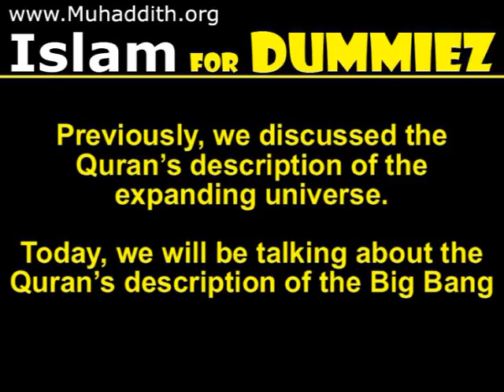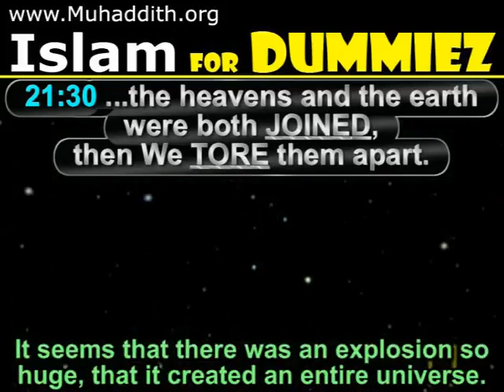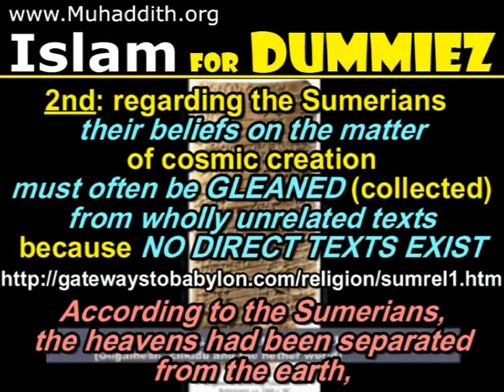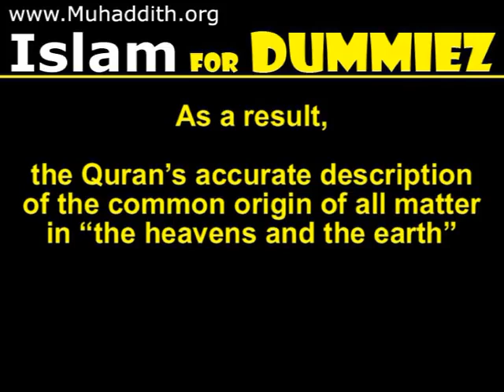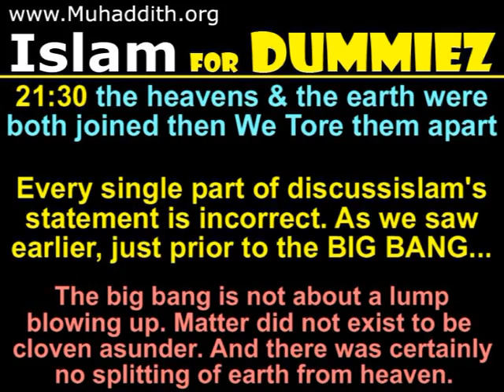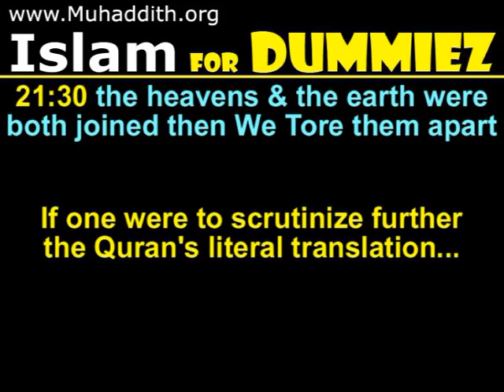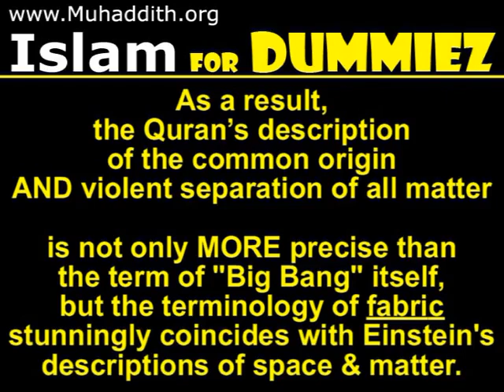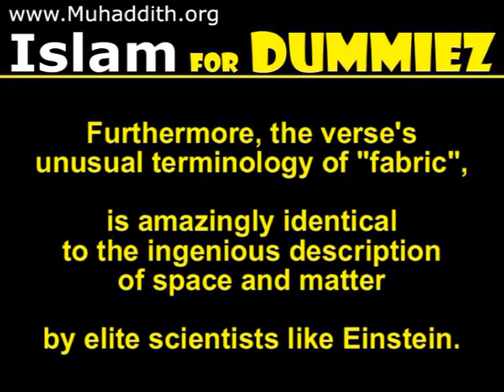The Big Bang in the Quran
This video was originally uploaded by MuhaddithDotOrg but I have taken permission from them to reupload it.

Many an atheists give an excuse that people in the world believe in many gods and that is the evidence of all of them being fake. Qur'an informs us that every community on earth recieved guidance from God and every community knows God with some name. There are many a discrepancies in the description of God in different religion due to later alteration in revealed scriptures.
Every revelation of God had the same message of asking common mass to worship Him alone and obeying His law.
Every revelation asked people to be reminded of the ORIGIN of universe and the sure ending of this temporary life so as to prepare for the day of judgement.
Qur'an is the only revelation which has stayed in its' purest form of revelation in its' originally revealed language . The language in which Qur'an was revealed has stayed an alive language till date and still spoken in many countries of the world. Thus the original word revealed in Arabic can still be re-interpreted leading to their renewed meanings and translation with the development of science. Muslims took Qur'an as their source of inspiration and tried to do research in every field of life but when they became cut-off from Qur'an , they degraded themselves.
This video is about interpretation of a verse of Qur'an which is about Big-Bang.
I hope those who see the video will be convinced with this scientific statement in the Qur'an.

I would like to quote a few verses  from the Qur'an :

3:7 He it is Who has sent down to thee the Book: In it are verses basic or fundamental (of established meaning); they are the foundation of the Book: others are allegorical. But those in whose hearts is perversity follow the part thereof that is a llegorical, seeking discord, and searching for its hidden meanings, but no one knows its hidden meanings except God. And those who are firmly grounded in knowledge say: "We believe in the Book; the whole of it is from our Lord:" and none will grasp the Message except men of understanding.

4:163 We have sent thee inspiration, as We sent it to Noah and the Messengers after him: we sent inspiration to Abraham, Isma'il, Isaac, Jacob and the Tribes, to Jesus, Job, Jonah, Aaron, and solomon, and to David We gave the Psalms.
4:164 Of some apostles We have already told thee the story; of others We have not;- and to Moses God spoke direct;-
4:165 Apostles who gave good news as well as warning, that mankind, after (the coming) of the apostles, should have no plea against God: For God is Exalted in Power, Wise.
4:166 But God beareth witness that what He hath sent unto thee He hath sent from His (own) knowledge, and the angels bear witness: But enough is God for a witness.
4:167 Those who reject Faith and keep off (men) from the way of God, have verily strayed far, far away from the Path.